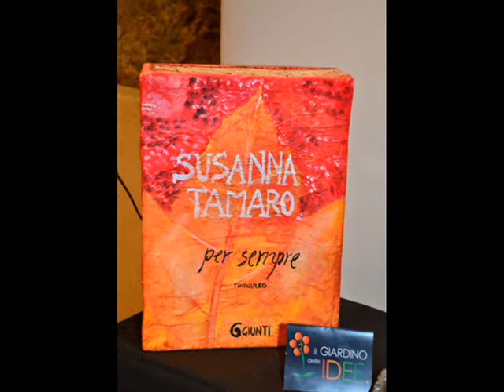Per Sempre di Susanna Tamaro al Giardino delle Idee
Sabato 15 ottobre 2011 presso l'Auditorium del Museo di Arte Medioevale e Moderna di Arezzo SUSANNA TAMARO presenta "Per Sempre" (Giunti editore).
Introduce e modera l'incontro Antonella di Tommaso, con le domande di Barbara Bianconi e le letture di Fernando Maraghini.